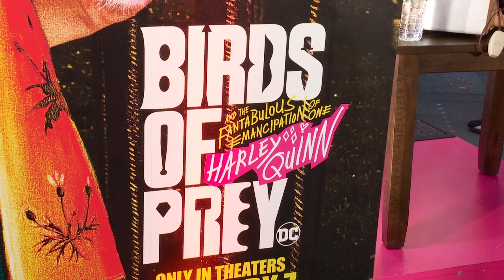"Birds of Prey" fan experience New York Exclusive B-roll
NEW YORK "Birds of Prey" fan experience New York Exclusive B-roll